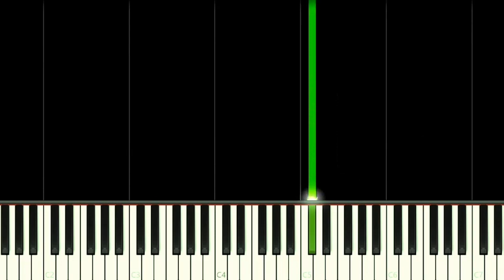DEATH WHISTLE THEME | Puss in Boots 2 The Last Wish EASY Piano Tutorial cosmic ver